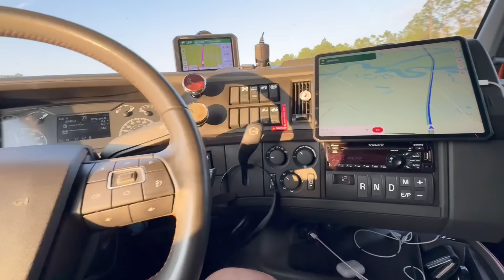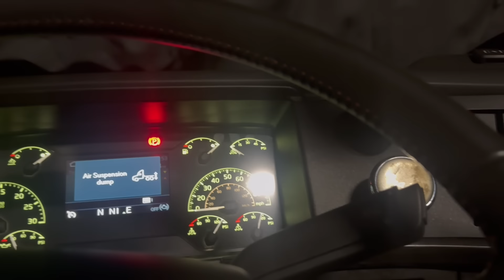SE FORAM AS LUZES 🤣🤣🤣